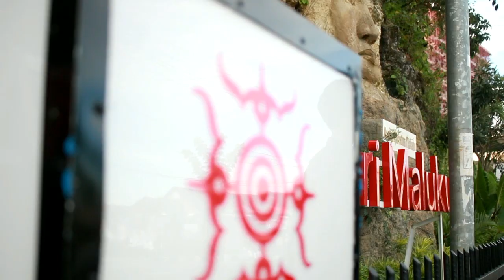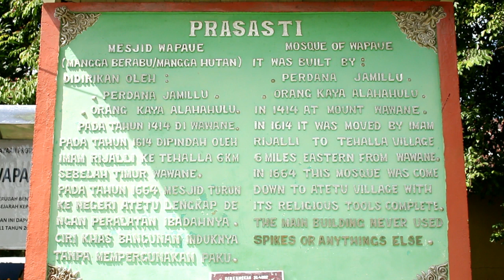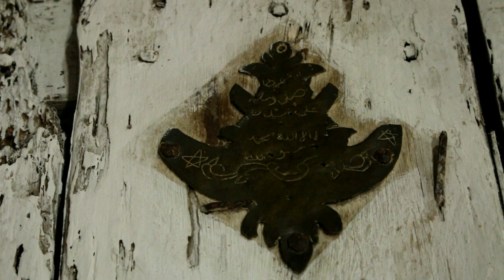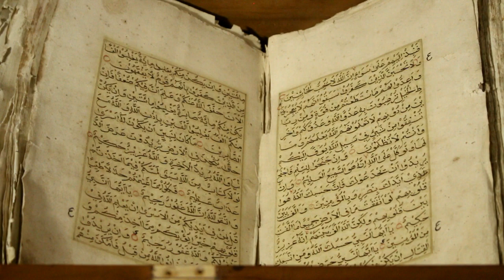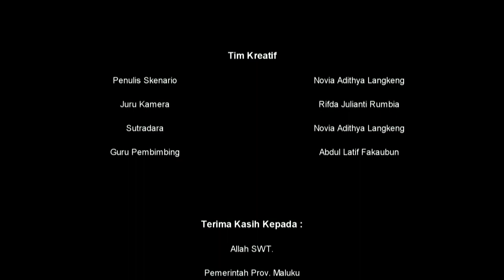Menyusuri Sejarah di Jazirah Leihitu SMKN 7 Ambon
Masjid Wapauwe berada di daerah yang mengandung banyak peninggalan purbakala. Sekitar 150 meter dari masjid ke arah utara, di tepi jalan raya terdapat sebuah gereja tua peninggalan Portugis dan Belanda yang telah hancur akibat konflik agama yang meletus di Ambon pada tahun 1999 lalu. Selain itu, 50 meter dari gereja ke utara, berdiri dengan kokoh sebuah benteng tua "New Amsterdam". Benteng peninggalan Belanda yang mulanya adalah loji Portugis ini, terletak di bibir pantai ini dan menjadi saksi sejarah perlawanan para pejuang Tanah Hitu melalui Perang Wawane (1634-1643) serta Perang Kapahaha (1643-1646).

Mulanya Masjid ini bernama Masjid Wawane karena dibangun di Lereng Gunung Wawane oleh Pernada Jamilu, keturunan Kesultanan Islam Jailolo dari Moloku Kie Raha (Maluku Utara). Kedatangan Perdana Jamilu ke tanah Hitu sekitar tahun 1400 M, yakni untuk menyebarkan ajaran Islam pada lima negeri di sekitar pegunungan Wawane yakni Assen, Wawane, Atetu, Tehala dan Nukuhaly, yang sebelumnya sudah dibawa oleh mubaligh dari negeri Arab.

Masjid ini mengalami perpindahan tempat akibat gangguan dari Belanda yang menginjakkan kakinya di Tanah Hitu pada tahun 1580 setelah Portugis pada tahun 1512. Sebelum pecahnya Perang Wawane tahun 1634, Belanda sudah mengganggu kedamaian penduduk lima kampung yang telah menganut ajaran Islam dalam kehidupan mereka sehari-hari. Merasa tidak aman dengan ulah Belanda, Masjid Wawane dipindahkan pada tahun 1614 ke Kampung Tehala yang berjarak 6 km sebelah timur Wawane.

Dan jika ada daun dari pepohonan di sekitar tempat itu gugur, secara ajaib tak satupun daun yang jatuh diatasnya. Tempat kedua masjid ini berada di suatu daratan di mana banyak tumbuh pepohonan mangga hutan atau mangga berabu yang dalam bahasa Kaitetu disebut Wapa. Itulah sebabnya masjid ini diganti namanya dengan sebutan Masjid Wapauwe, artinya masjid yang didirikan di bawah pohon mangga berabu.

Pada tahun 1646 Belanda akhirnya dapat menguasai seluruh Tanah Hitu. Dalam rangka kebijakan politik ekonominya, Belanda kemudian melakukan proses penurunan penduduk dari daerah pegunungan tidak terkecuali penduduk kelima negeri tadi. Proses pemindahan lima negeri ini terjadi pada tahun 1664, dan tahun itulah ditetapkan kemudian sebagai tahun berdirinya Negeri Kaitetu.